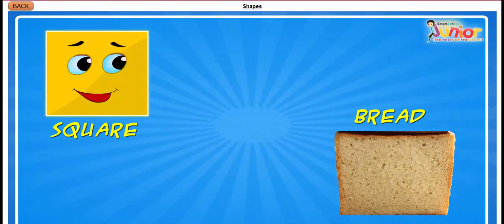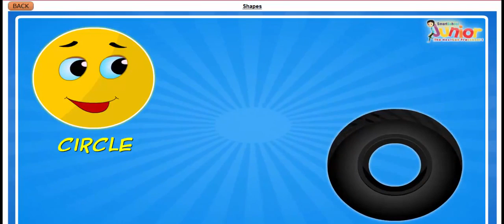Sansys Smart School CLASS LKG MATHS